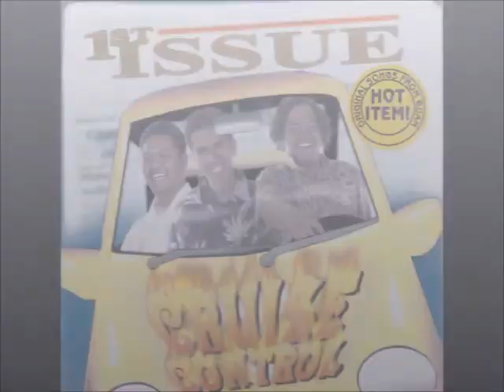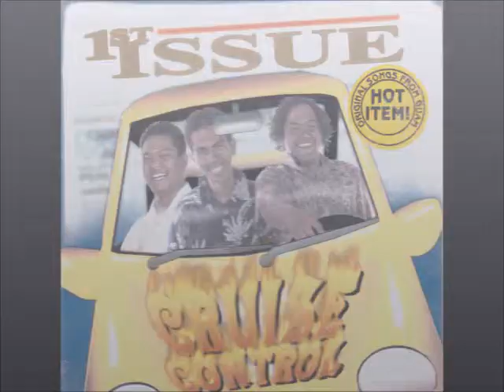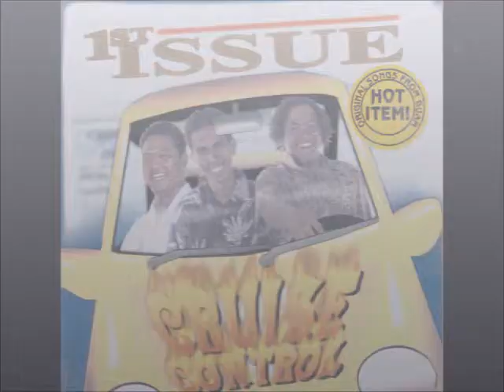1st Issue + Cruise Control + Lady